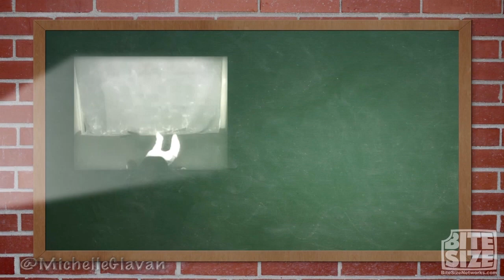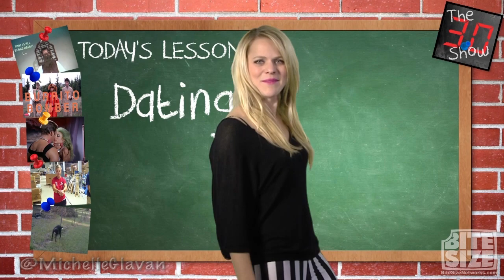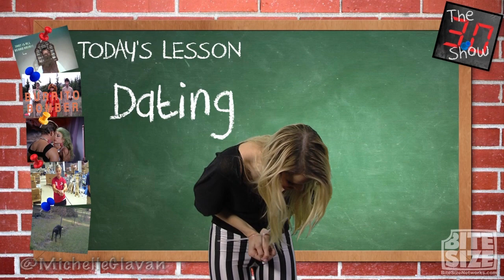How To Date - The 3.0 Show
Michelle Glavan gives you the dating tips that will pump up your game.

Videos include A group of guys build a Burrito Bomber; How to kiss a woman by Captain Kirk; The guy with Beard Cage; How to Break Zip Ties; and Dog pees on electric fence.